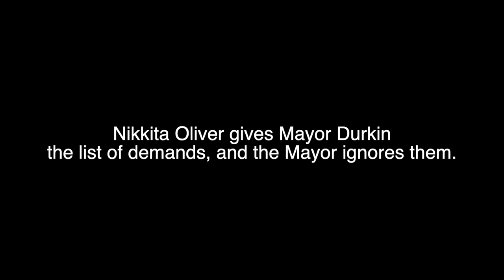Nikkita Oliver confronts Mayor Durkin with the list of demands in front of thousands!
On Wednesday June 3, 2020 on the steps of City Hall Nikkita Oliver brings Mayor Jenny Durkin out to the front of the community she serves. She listened to the demands of the people, and systematically ignores them and gives a platitudinal response. She is rightfully booed off.

Apologies for the shaky footage as I was holding a heavy camera above my head for a view.